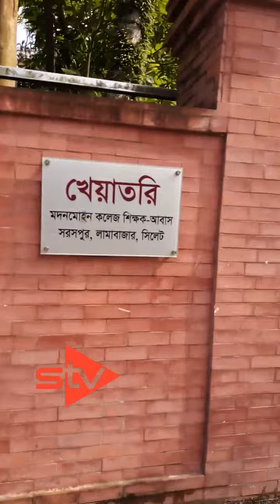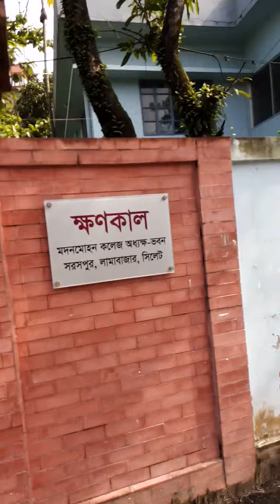জুম্মা বারে সরসপুরের দৃশ্য